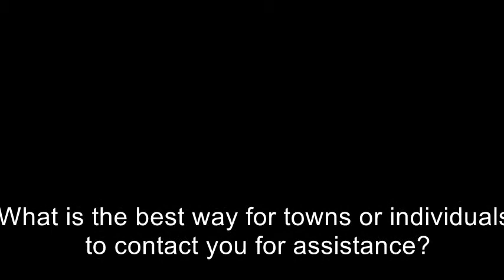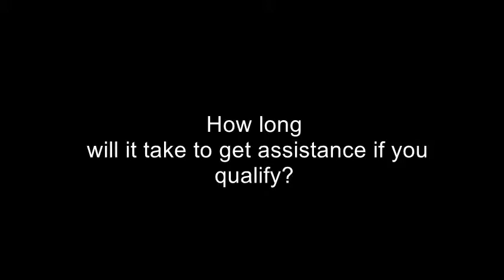Washington County Emergency Management Director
Michael F. Hinerman, Director

Washington County EMA

255-3931 Office

263-5990 Cell/Home

The Following Questions Answered

What is the best way for towns or individuals to contact you for assistance?
What kind of assistance might be or is being provided
What qualifies a town or individual for assistance ?
How long will it take to get assistance if you qualify?